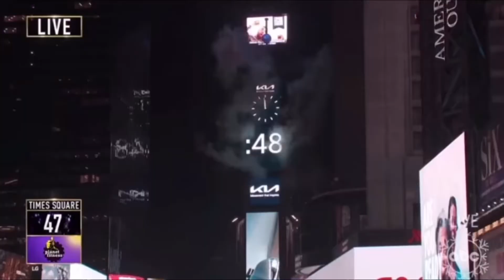Times Square Ball Drop 2022 ABC but with Adult Swim New Year's Eve Bash 2003 audio